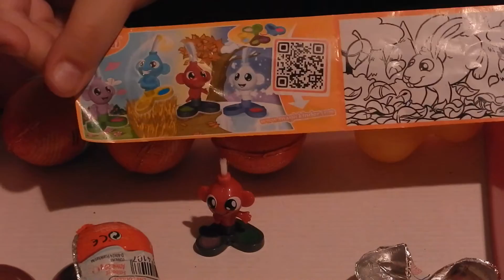Surprise Egg unpacking